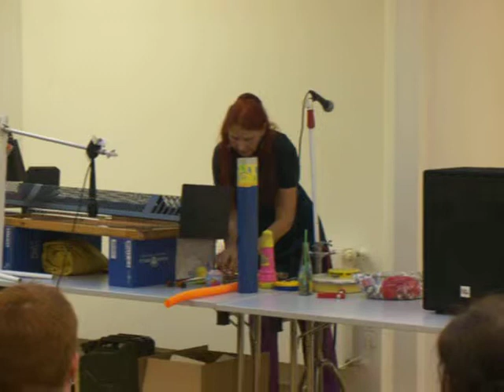BIRGIT REINHARDT live, 8.10.10 bei Ver.di Wuppertal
Anläßlich der Gruppenausstellung "Budget - Wir verschönern die Statistik"   der Fachgruppe Bildende Kunst in ver.di Wuppertal-Niederberg übernahm  BIRGIT REINHARDT als teilnehmende, ausstellende Künstlerin mit ihrer improvisierten live- Performance auch die Gestaltung des musikalischen Teils des Abends. Birgit Reinhardt: Stimme, Sounds; Wilfried Hanrath: Technik, Loops. ENJOY!